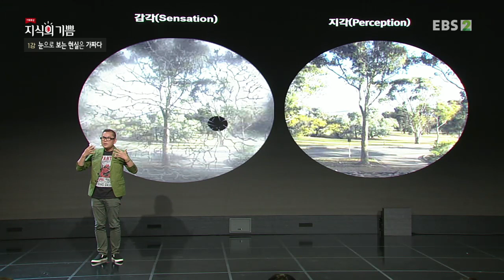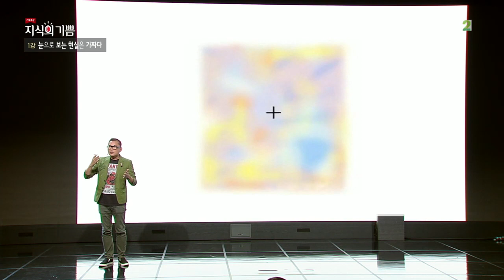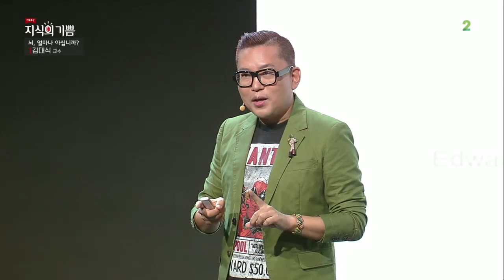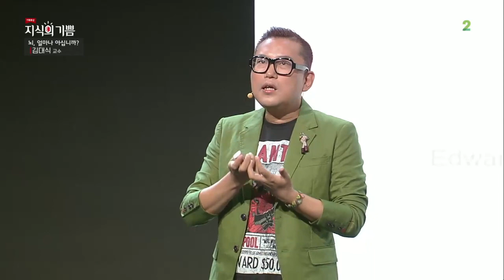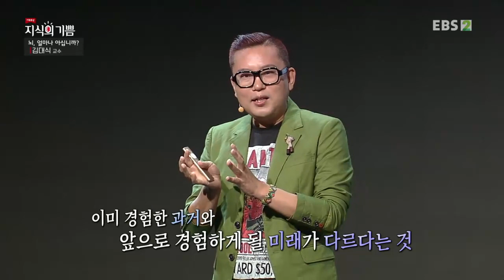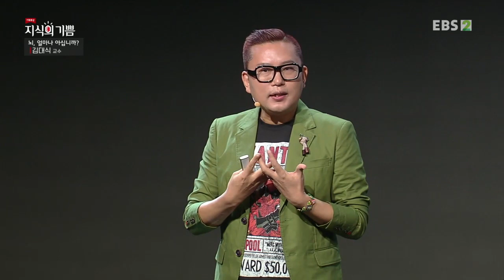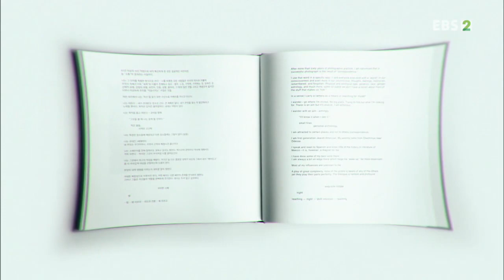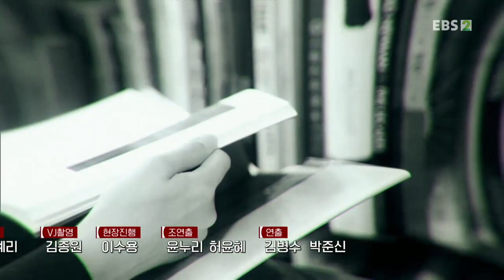기획특강- 지식의 기쁨 - 눈으로 보는 현실은 가짜다_#002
공식 홈페이지 눈으로 보는 현실은 가짜다,

우리 몸 안에 있는 1.5kg의 작은 고깃덩어리, 뇌. 뇌가 어떻게 현실을 인지하고 자아를 만들어 내는지, 그리고 뇌 과학이 가지고 올 미래는 어떤 미래인지 뇌 과학자 김대식 교수와 함께 알아본다.

재발견한다.